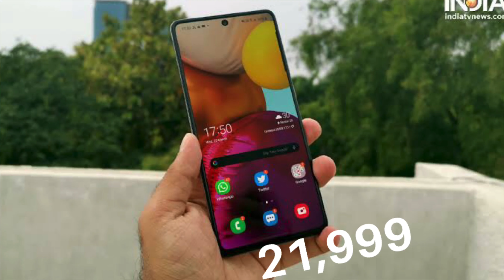Samsung Galaxy A31 - Best Overpriced Smartphone Ever📱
Hello
         Dosto sub kise ho tho aap aaj issi video ke ander Samsung ka brand new phone Samsung Galaxy A31 ki unboxing krne wale hai or jane ke iss phone ke bare mai detail sai tho aap log mere saat iss video mai last tak bane rhaiye.
Key Specs

Performance(Very Good)▾
Octa core (2 GHz, Dual Core + 2 GHz, Hexa Core)
6 GB RAM
Display(Very Good)▾
6.4 inches (16.26 cm)
411 PPI, Super AMOLED
Camera(Very Good)▾
48 + 8 + 5 + 5 MP Quad Primary Cameras
LED Flash
20 MP Front Camera
Battery(Excellent)▾
5000 mAh
Fast Charging
Link 2...
My mic..
BELONGS TO THE RESPECTED OWNERS AND NOT ME. I